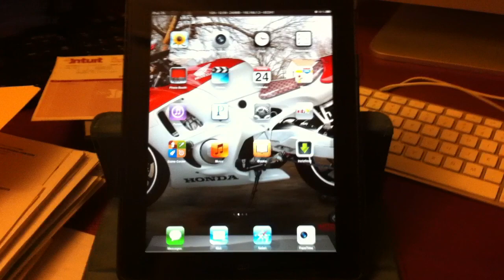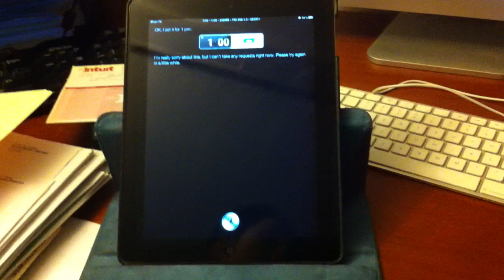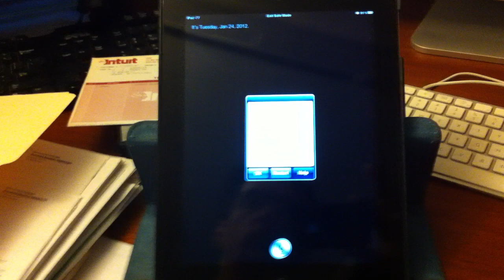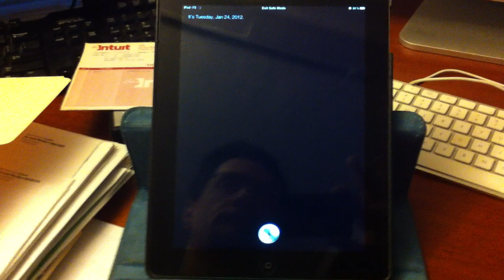UPDATE Working SPIRE Legal Siri Port to iPad2 unteathered Jailbreak ios 5.0.1 ipad 2 JB ABSINTHE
finally got a day off from long work hours to set this up , check my last video for detials this is just the update from the first thanks for watching , sorry for the crash this was from the first day spire was released for ipad 2 if you encounter this problem you must install belfry for missing ipads apps in order for spire to work you must have every app the iphone 4s has!